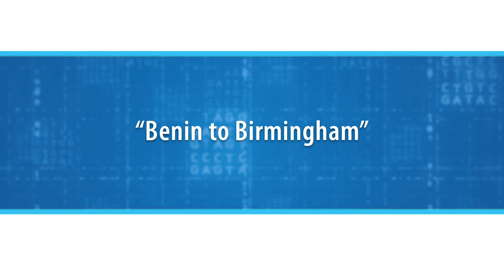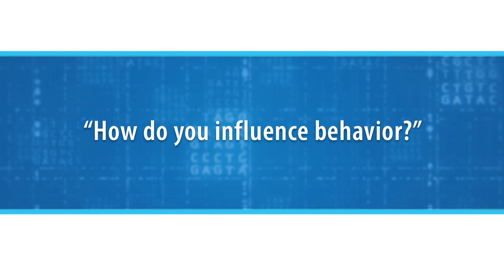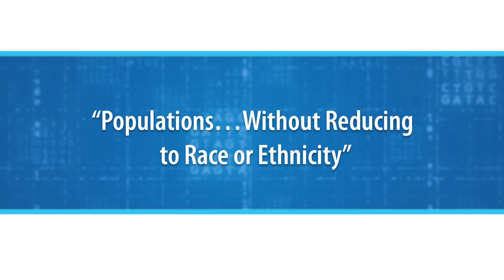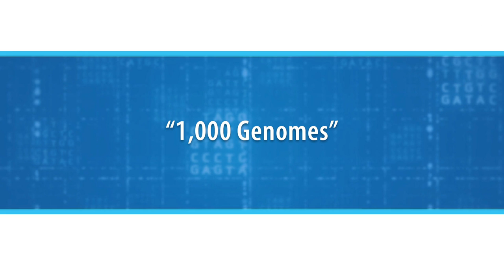NHGRI's Oral History Collection: Interview with Charles Rotimi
For more than two decades, Charles Rotimi, Ph.D., chief of the Metabolic, Cardiovascular and Inflammatory Disease Genomics Branch at the National Human Genome Research Institute
(NHGRI), has studied the causes of complex diseases and health disparities. This oral history traces a path from Dr. Rotimi’s early work studying lung and stomach cancer at Ford Motor Company in Cleveland, Ohio, to his work on Human Heredity and Health in Africa, an NIH initiative to develop large-scale population studies by African researchers on African populations. Dr. Rotimi’s oral history also offers insights into the complexities of community engagement and the importance of international scientific efforts. NHGRI’s Oral History Collection features discussions with influential figures in the field of genomics and about the history of institute. Intended for researchers and scholars, each oral history contains information about science and medicine, biographical details and insights into the inner workings of the institution and its initiatives.

0:00 Introduction
0:06 Oral History Collection Charles Rotimi, Ph.D.
1:01 Benin to Birmingham
4:05 Hypertension and the African Diaspora
12:01 Engaging Communities
15:21 Research on Obesity and Diabetes
19:39 The Epidemiologist's Toolkit
23:09 How do you influence behavior?
26:41 The International HapMap
33:21 Where's Jean McEwen?
34:56 Relationship with Francis Collins
38:17 Populations... Without Reducing to Race or Ethnicity
45:56 Genomics in Africa
51:16 The Common Fund
56:00 1,000 Genomes